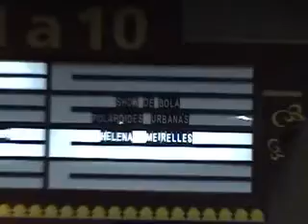IX Projeta Brasil - Cinemark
2008, Campo Grande - MS. Helena Meirelles.